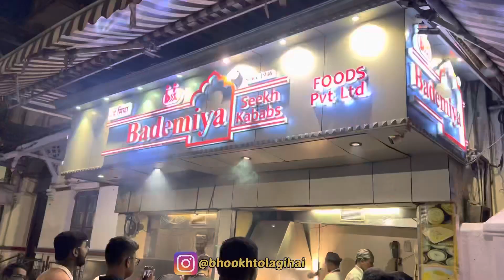BADEMIYA SEEKH KABAB GATEWAY OF INDIA | Non-Veg Food 🍱 | MUMBAI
BADEMIYA SEEKH KABAB GATEWAY OF INDIA |  Non-Veg Food 🍱 | MUMBAI @BHOOKH TO LAGI HAI